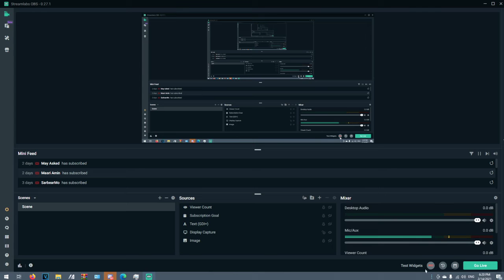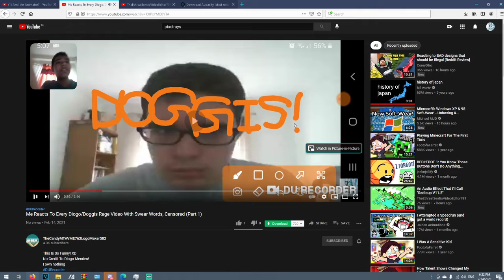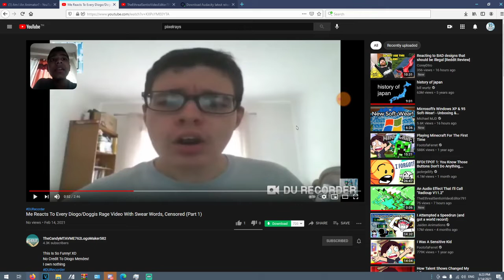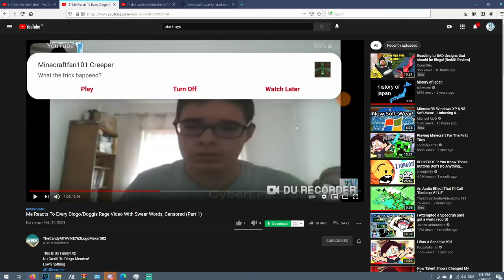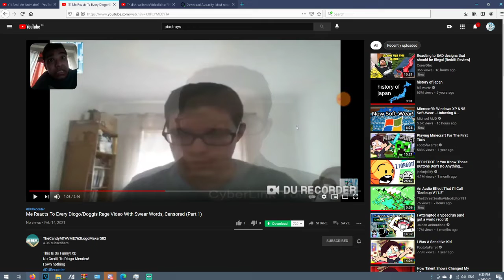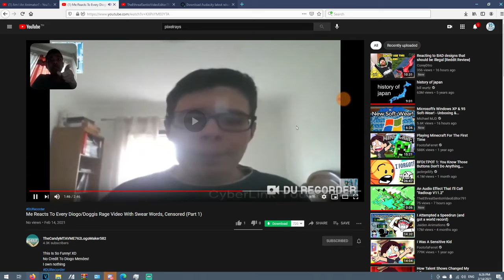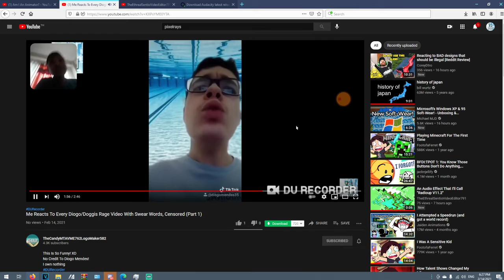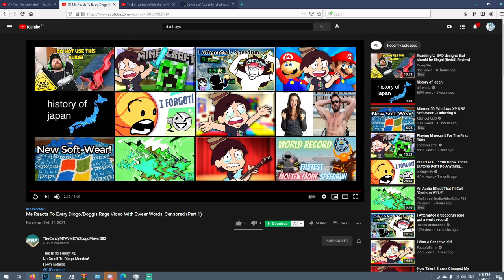I React To TCMTAVME762 Reacting To EDDRVWS,C(P1) (Un-edited version)